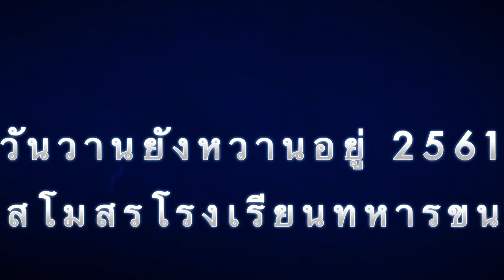งานวันวานยังหวานอยู่ โยธินบูรณะ รุ่น46 1